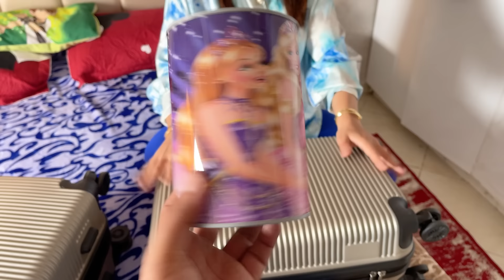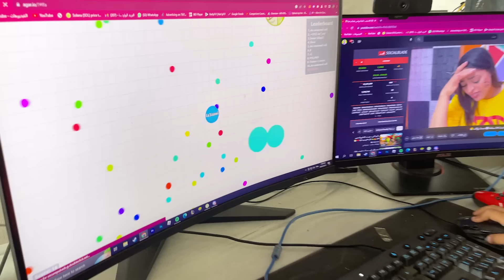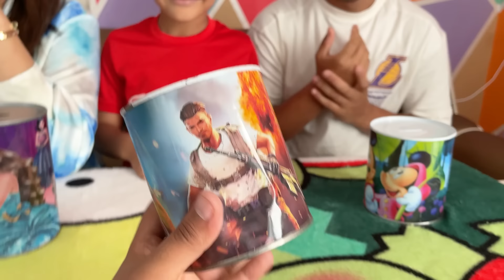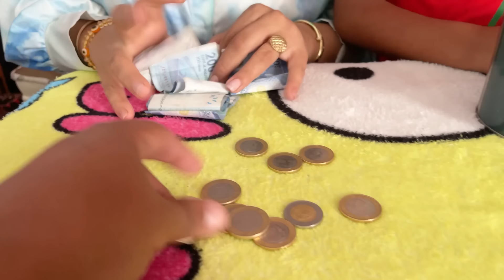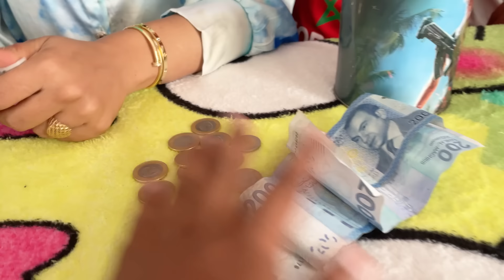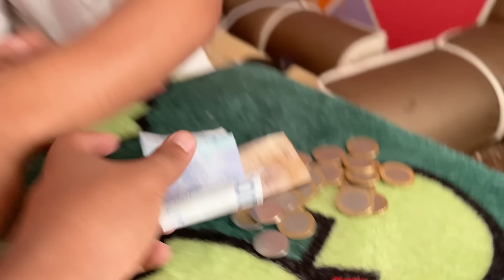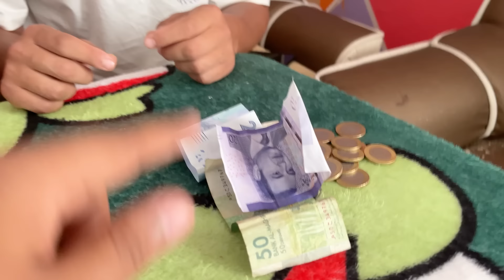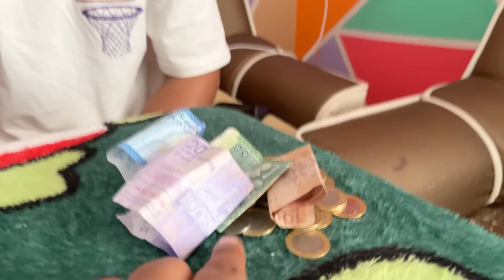اخيرا.. كل واحد فتح حصالة فلوس العيد ديالوا 🔥🌙صدمنا المجموع 💲❗